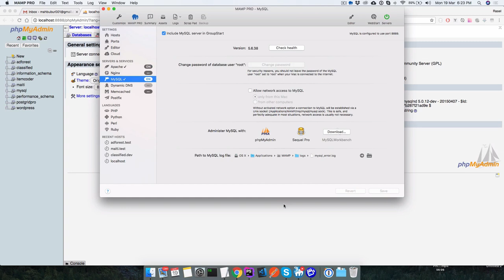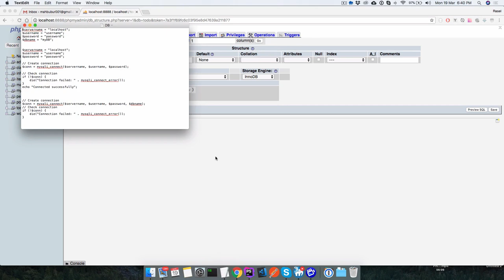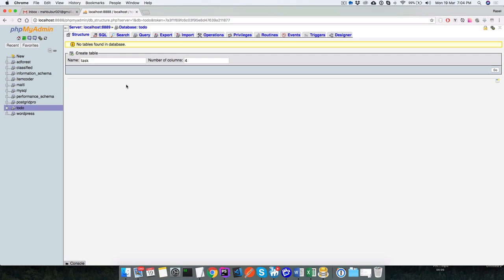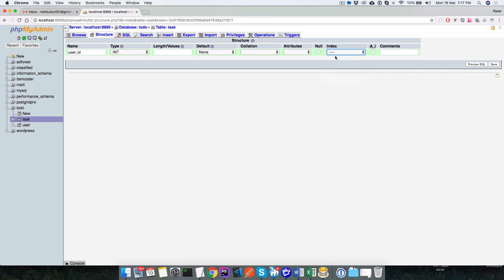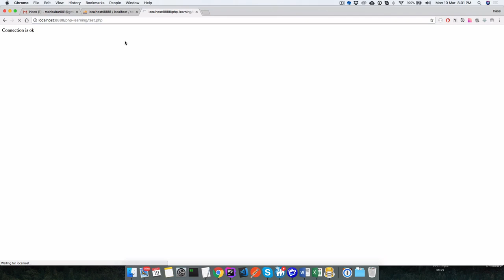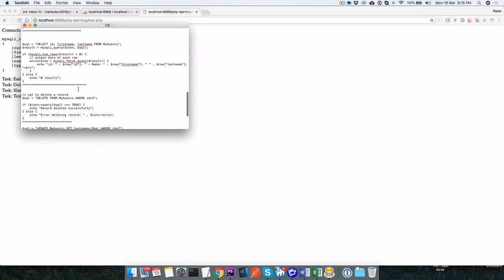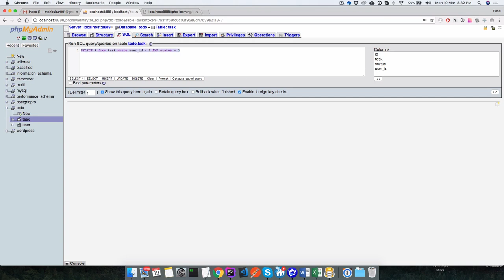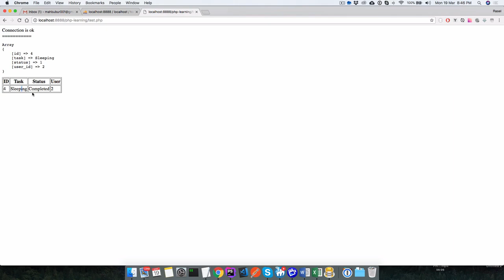PHP Beginner (Part 07) | PHP With MySql Connection | Bangla Tutorial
PHP Beginner Tutorial (Bangla) Part 07

PHP With MySql Connection